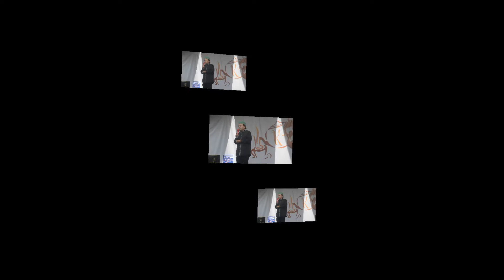TRADISI NGAWUWUH | MASYARAKAT ADAT KAMPUNG MULAKEUDEU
Tradisi ngawuwuh minum wedang jahe mSyarakat adat mulakeudeu yg di gelar setiap 1 tahun satu kali